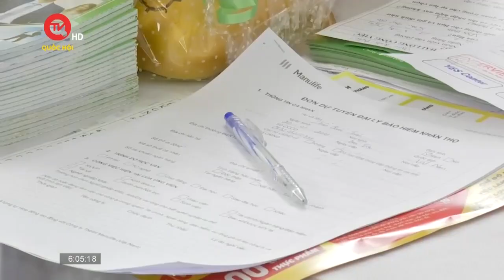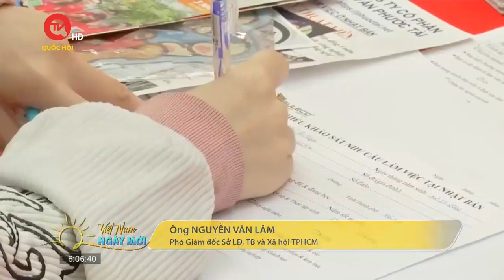TPHCM: tiếp sức và đồng hành cùng người lao động tìm việc làm | Truyền hình Quốc Hội Việt Nam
Truyền hình Quốc Hội Việt Nam | Sáng ngày 25/2 TPHCM tổ chức chương trình" Tiếp sức người lao động và hoạt động sàn giao dịch việc làm năm 2023".